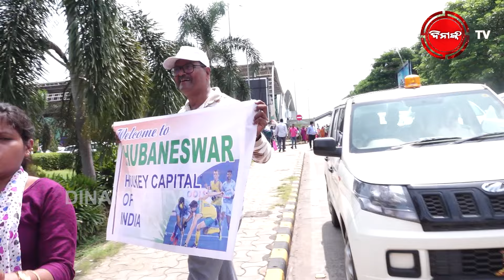ହକି କ୍ୟାପିଟାଲ ଭୁବନେଶ୍ୱର | ମୋ ବସରେ ବସିଲେ ହକି ଖେଳାଳି | Dinanka TV | Indian hockey Team | Bhubaneswar